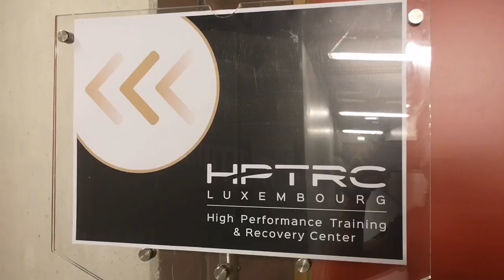Un centre high-​​tech pour les sportifs du Luxembourg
LUXEMBOURG - La Coque a investi 4,3 millions d'euros en installations dernier cri pour offrir aux meilleurs sportifs du pays de nouveaux outils d'entraînement et de récupération.